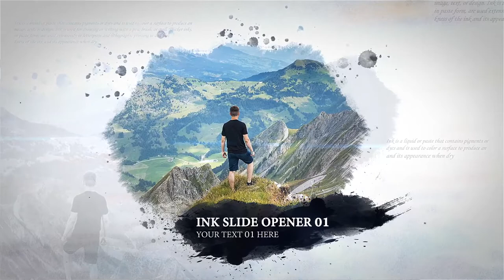Ink Opener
Source File

Application Supported
Premiere Pro

Required Plugins
None required